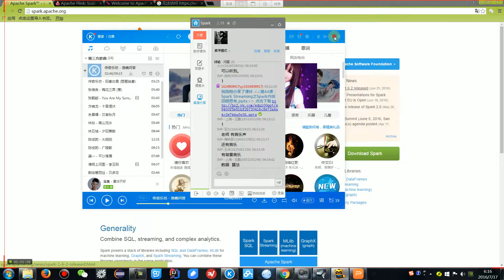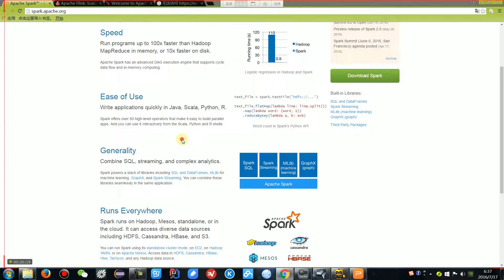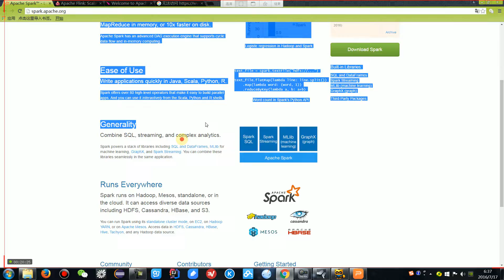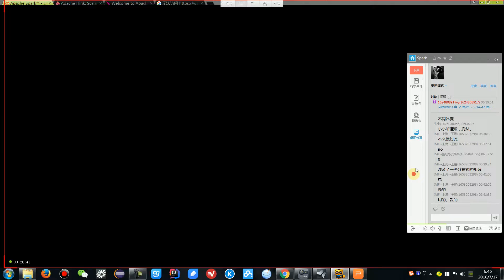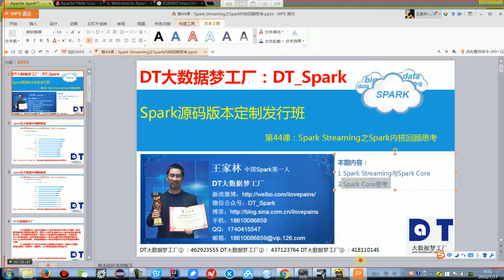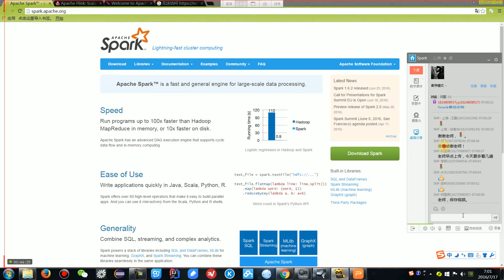来自DT大数据梦工厂首席Apache Spark专家王家林讲解 大数据 Apache Spark第44课：Spark Streaming之Spark内核回顾思考